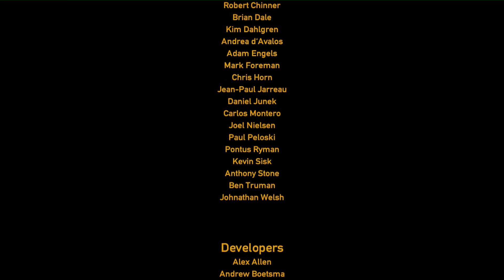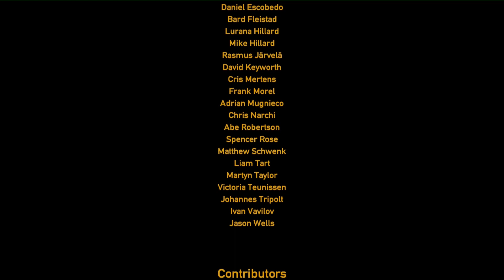Let's play Black Mesa GER #34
Half life 2 MOD